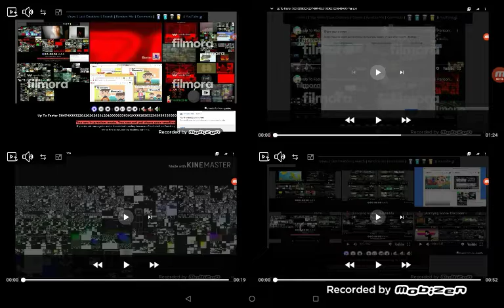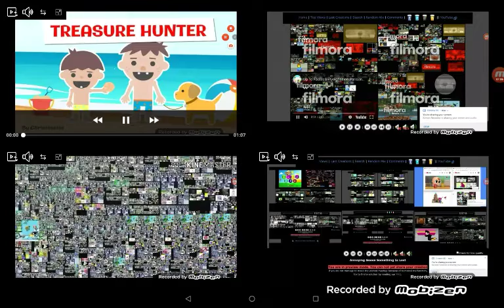Up to 99999999999999999999999999999999999999999999999999999999999999999999999999999999999999 parison